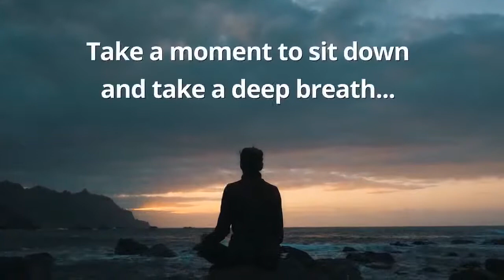John Strelecky -John Strelecky -Author of #1 Bestselling The Cafe on the Edge of the World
John Strelecky has authored many best-selling inspirational books, including The Cafe on the Edge of the World, Return to the Why Cafe, The Big Five for Life, and The Big Five for Life – Continued.

These books have sold over 7 million copies worldwide and have been translated into forty-three languages.